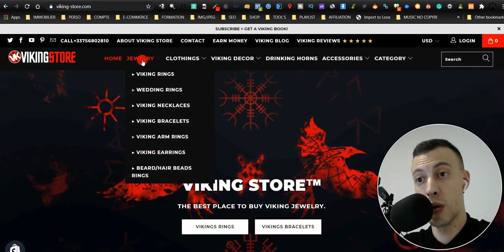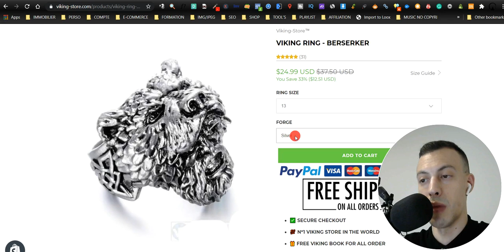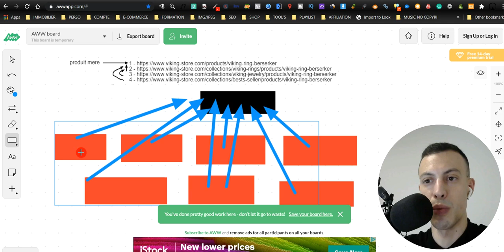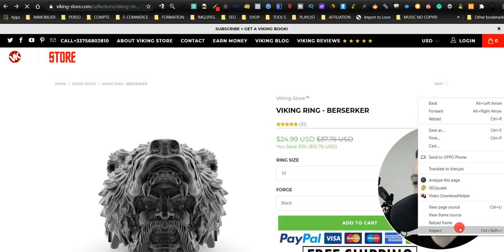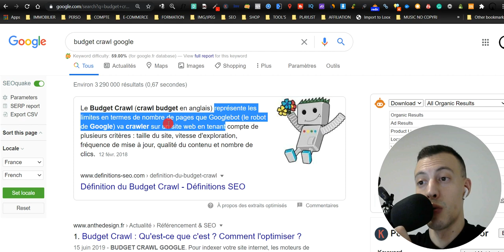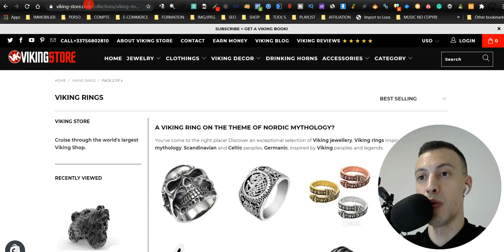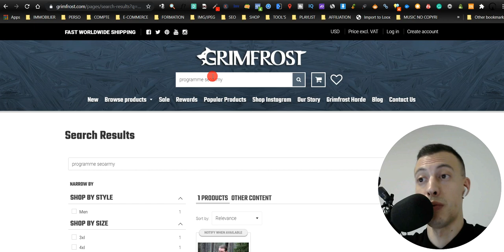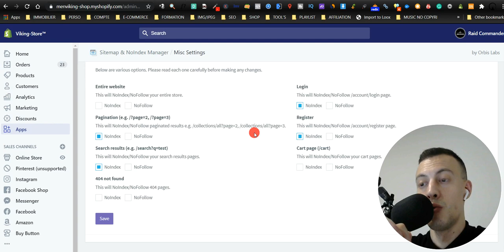URL CANONIQUE SHOPIFY : Optimisation SEO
👋 Les URL CANONIQUE SHOPIFY , un véritable problème a corriger !

Améliore ton SEO sur shopify et regle la grande problématique des URL canonique sur shopify et utilise la puissance de Google pour améliorer le trafic (SEO) organique de ton site Shopify, six ou wordpress (e-commerce & Dropshipping)

Je te partage aujourd'hui une petite technique SEO pour augmenter, le long terme, le trafic (visites site web) et la E-Réputation de ton site wordpress, de ta boutique shopify en dropshipping ou autres.

▬▬▬ FORMATION SEO D’AUJOURD’HUI

Dans cette vidéo, je vais te montrer POURQUOI les URL canonique sur shopify sont un véritable CANCER pour le SEO de ta boutique shopify de dropshipping (ou autres) a cause d'une massive autogénération de double contenue (Création de pages avec, en information les balises canoniques).

Après avoir compris le véritable problème, tu vas pouvoir corriger ça avec les conseils et astuces que je vais te donner ;

1re étape ; Colle le bout de code a ajouté dans la partie "theme.Liquide" du code de ton thème shopify dans la section "HEADER"

▬ Le bout de code ce trouve ici : (Disponible a partir de 100 Likes)

Suis bien la vidéo, prend le temps d'appuyer sur "Pause" et de revenir en arrière si besoin.

Les Avantages SEO de la mise en place de ce Tips pour ta boutique de dropshipping sur shopify  :

▬ Amelioration de la partie crawlable de ton site
▬ Rapidites d'indexation ameliorer
▬ Facile & Rapide a mettre en place
▬ Boost de Visites sur le long terme
▬ Boost de Ranking Obligatoire sur le long terme